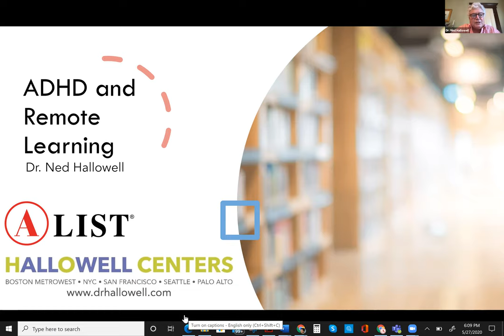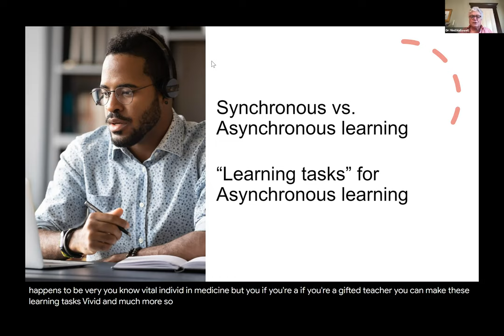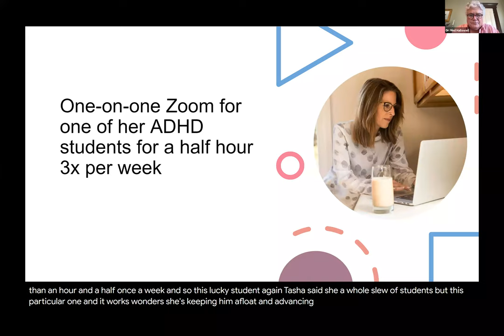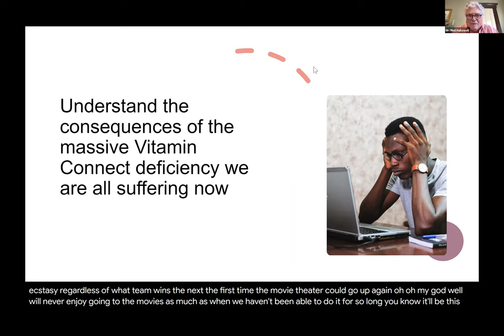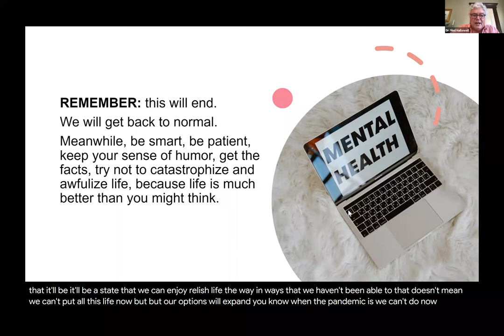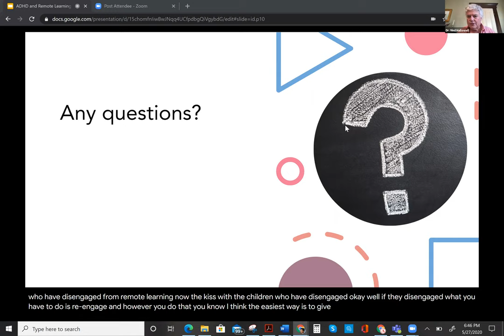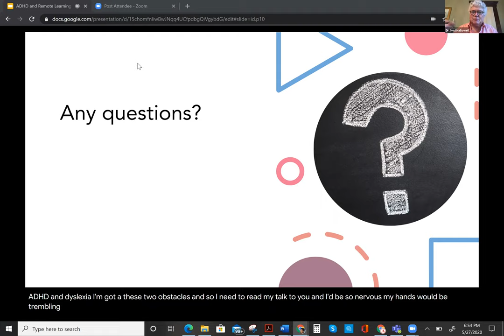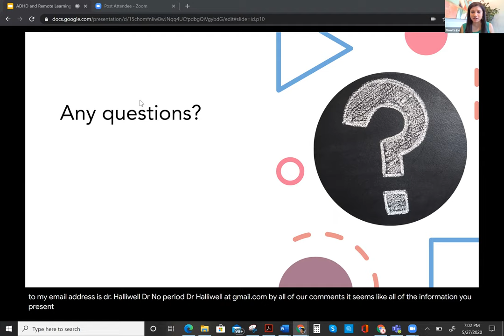Supporting Students with ADHD During Remote Learning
Many students with ADHD or other learning challenges struggle in the classroom. With the sudden shift to distance learning, those children face the additional challenge of classroom instruction in the home environment.

Distractions at home and the presence of parents, siblings, or guardians pose increased difficulties, but by tapping into the strengths of children with ADHD Dr. Hallowell shows how teachers can find ways to support these children and accomplish everyone's learning goals . He reviews how ADHD affects academic achievement and offer suggestions on the best practices and strategies for schools to use to promote creativity and achievement.